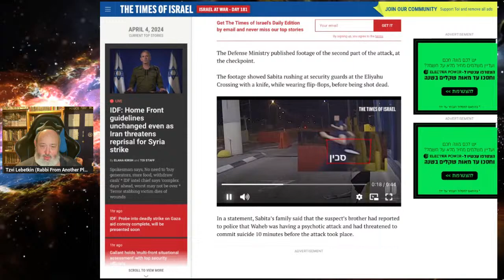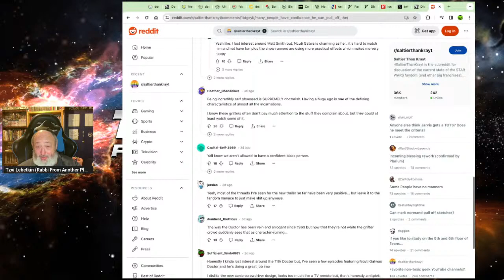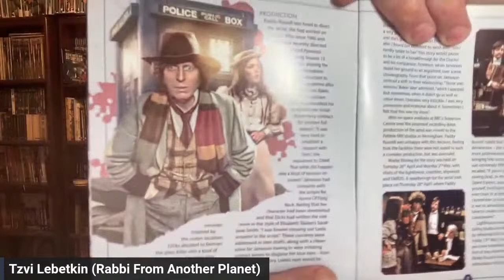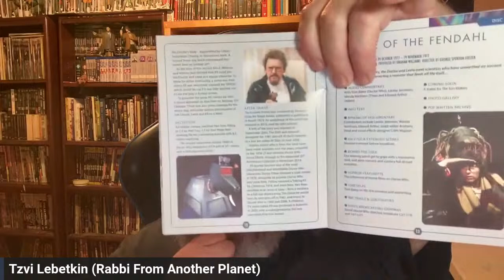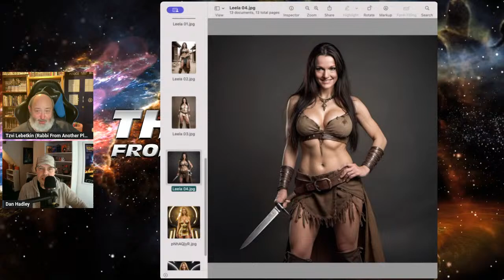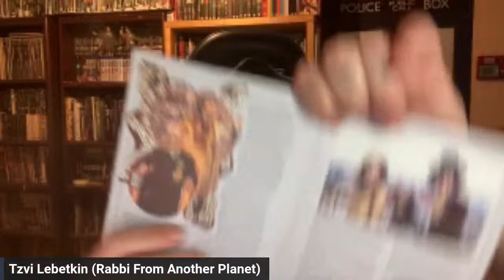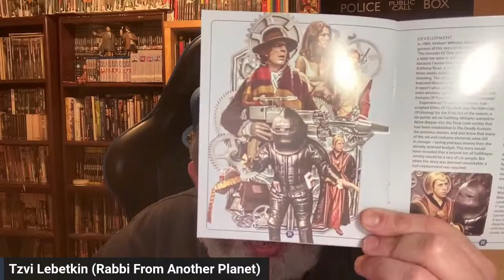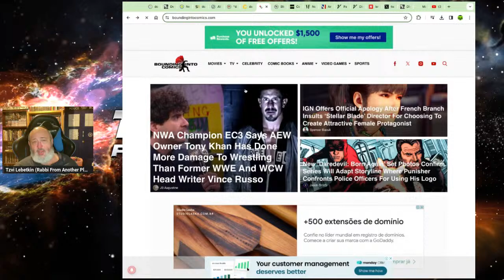LIVE@5: Doctor Who New CAR CRASH of an Era!!! Season 15 is AWESOME though!!! Disney!!!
Tzvi Lebetkin
27 HaGeffen st.
Karney Shomron,
Israel 4485500